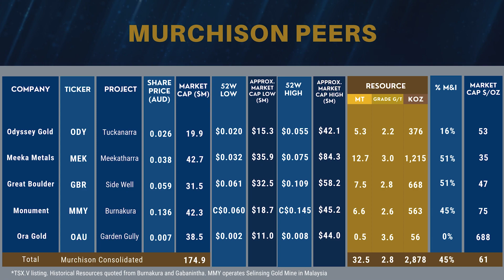Is M&A activity in WA's Murchison gold district set to explode?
There has been a flurry of activity in the gold sector over the past year, with consolidation amongst a number of key players in Western Australia bringing heightened interest to the market.
In the Murchison Gold District, a number of explorers with high grade deposits appear ripe for M&A activity: Odyssey Gold, Great Boulder Resources, Ora Gold, Monument Mining and Meeka Metals.
This sets the stage for the possible consolidation of these key players which all have outstanding exploration potential.